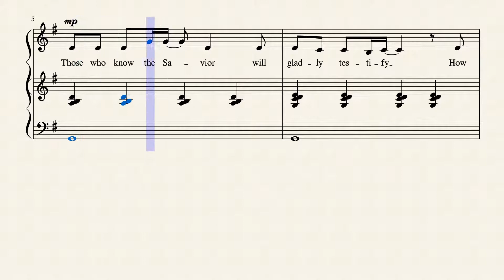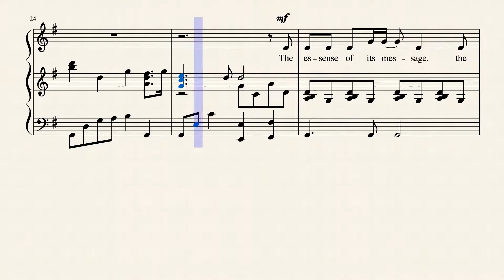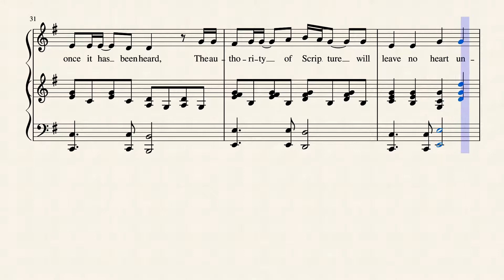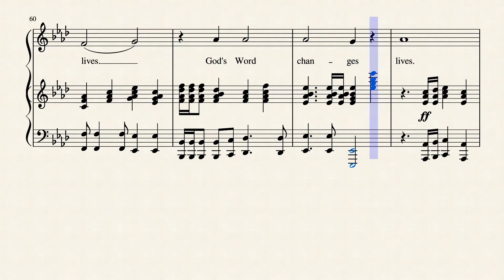God's Word Changes Lives (Alto) - MIKE HARLAND and NILES BOROP/ Arr. by Camp Kirkland